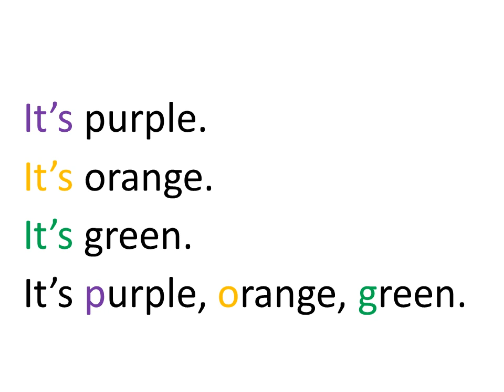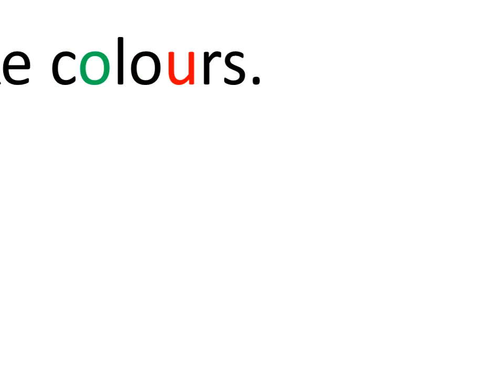I Like Colours